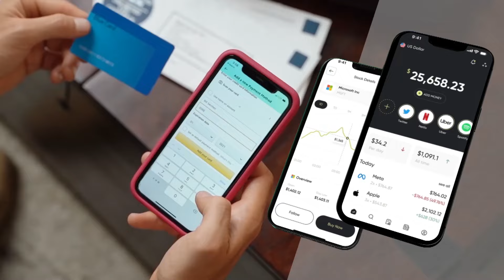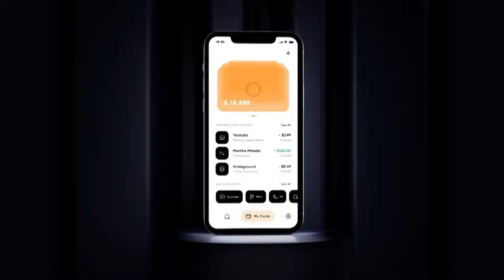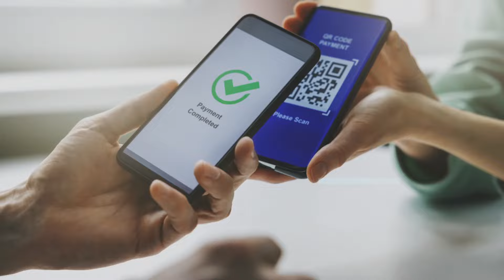How to Create a Digital Wallet | Build Digital Wallet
How frequently do you pay bills online? Does it feel cozy to you? In-app and browser-based digital payments are already used by 82% of Americans, surpassing 78% in 2021 and likely to reach 100% in the years to come.

People have a strong tendency to transition to a cashless society, and mobile payments are the way of the future. A secure online payment system is a must for every business that wants to remain competitive; otherwise, customers will find it difficult to engage with your brand. You may still take advantage of technology if your company model doesn't require online payments by creating a mobile wallet software that is packed with valuable features.

We Code Brew Labs can help you with an advanced tech solution for the Digital Wallet app. To get in touch with us visit the